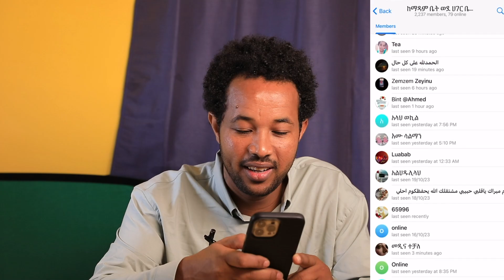ሌባ ሁላ ቁጥር ሁለት